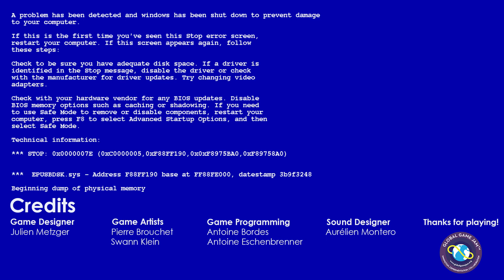Smile for the camera :D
TURN ON YOUR VCR, CRANK UP THAT VOLUME.  This is a interesting Horror game we tried.  We'll let you be the judge of it.